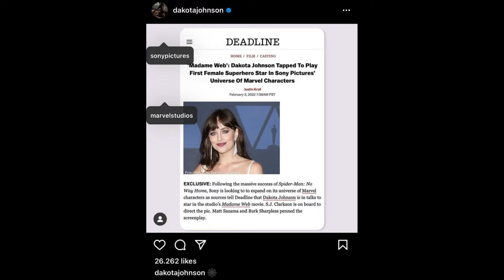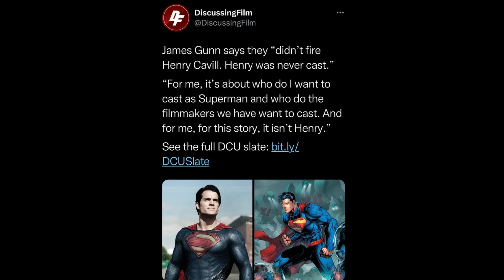MADAME WEB: SONY HA "INGANNATO" DAKOTA JOHNSON?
Bisogna soffermarsi su certe questioni, a volte ..
𝙄 𝙑𝙖𝙣𝙩𝙖𝙜𝙜𝙞 𝙙𝙖 𝘼𝙗𝙗𝙤𝙣𝙖𝙩𝙤:
Da abbonato, oltre a supportarmi, potrai accedere al gruppo Telegram per i Sub dove lasciare 𝗔𝗨𝗗𝗜𝗢 da ascoltare in live, ricevere 𝗦𝗖𝗢𝗢𝗣 𝗜𝗡 𝗘𝗦𝗖𝗟𝗨𝗦𝗜𝗩𝗔, l'accesso al server 𝗗𝗜𝗦𝗖𝗢𝗥𝗗, avere l'occasione di partecipare alle live e altri benefici:

𝙋𝙖𝙢𝙥𝙡𝙞𝙣𝙜 𝙥𝙧𝙚𝙢𝙞𝙖 𝙜𝙡𝙞 𝙞𝙣𝙨𝙞𝙙𝙚𝙧:
Utilizzando il codice 𝗘𝗙𝗙𝗘𝟰𝟭 al momento dell'acquisto riceverai anche delle calze in omaggio. Non fartele scappare!

Attivate la 🔔 qui sopra per ricevere una notifica ogni volta che esce un nuovo video.